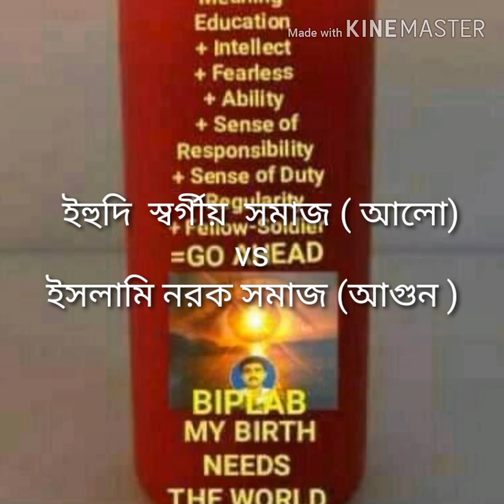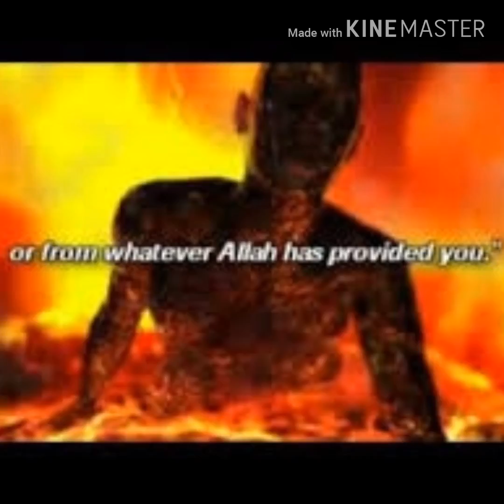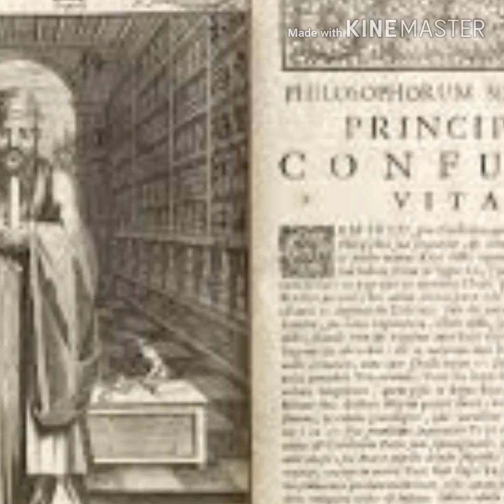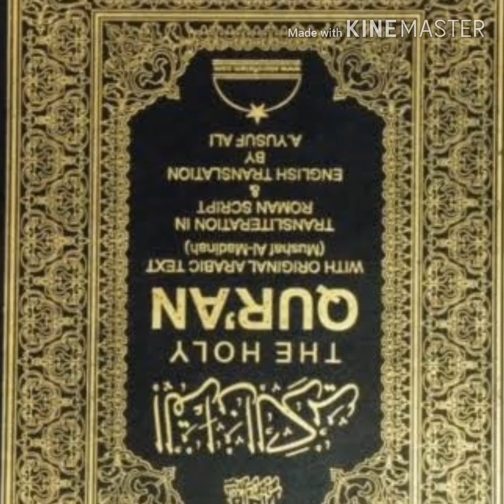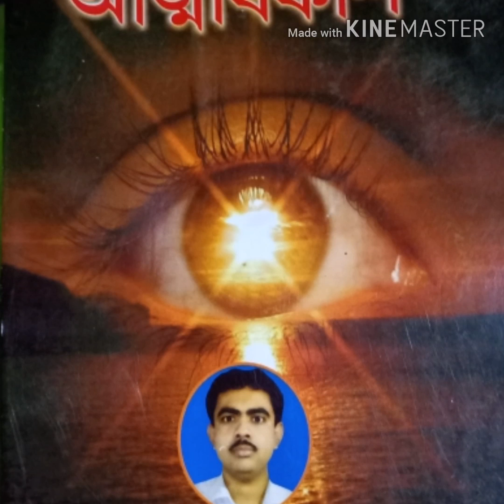ইহুদি স্বর্গীয় সমাজ Vs ইসলামি নরক সমাজ